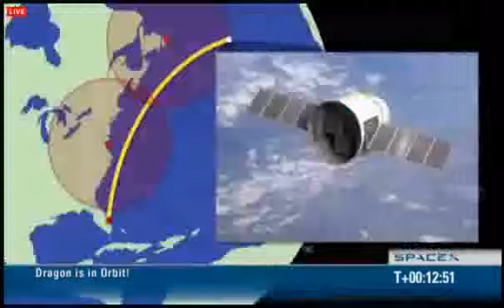Primer vuelo privado a la Estación Espacial Internacional ISS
La empresa estadounidense SpaceX lanzó con éxito este martes la cápsula no tripulada Dragon en el primer vuelo privado a la Estación Espacial Internacional (ISS), marcando el comienzo de.